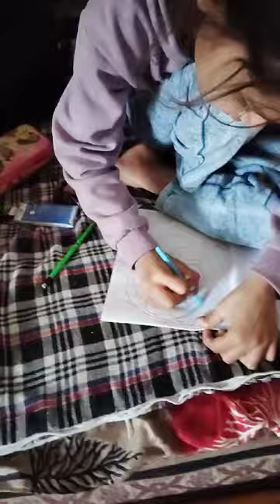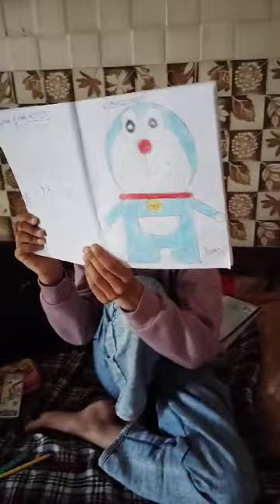ye dekho shalu ki activity 👍👍👌👌cartoon #